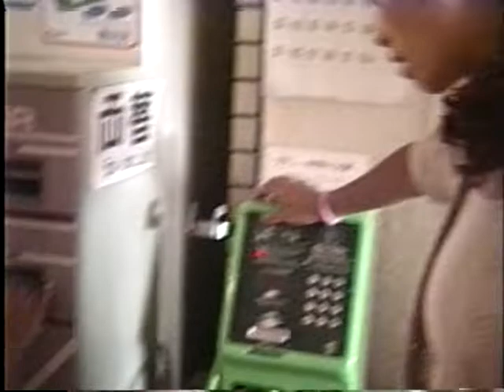あいおい荘と瀬戸内海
国民宿舎あいおい荘 平成7年8月13日
兵庫県相生市相生字金ヶ崎5321
当時一泊二日 大人15,000円 子供12,000円
瀬戸内海が見渡せる素晴らしい環境施設であり
料理は国民宿舎とは思えないほど美味しく豪華でした
振り返るとゲームコーナー等もあり懐かしい映像です

国民宿舎あいおい荘は相生市営の施設として設置され
1965（昭和40）年4月開業。1986（昭和61）年改築。
国民宿舎としての営業を終えた後、2005（平成17）年4月に
施設は売却され、同年11月21日に宿泊施設『ホテル万葉岬』
として現在再オープンしている